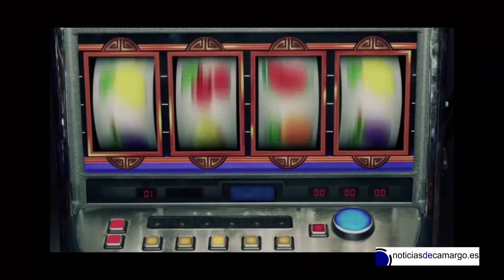Previa Cortometraje Azar